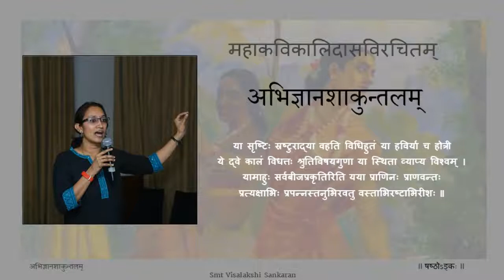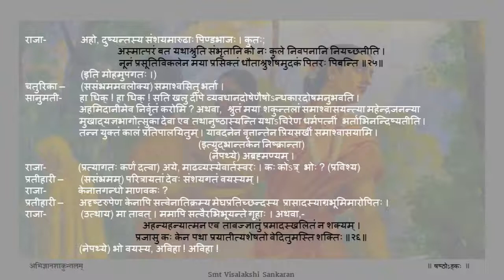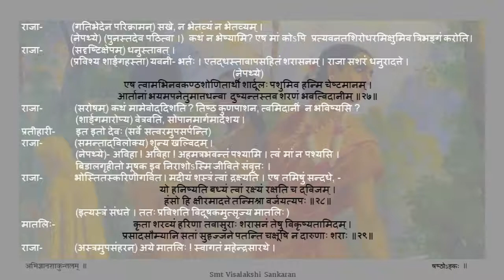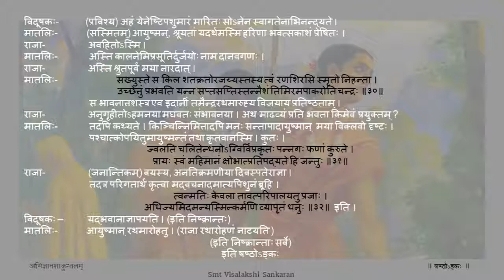अभिज्ञानशाकुन्तलम् अङ्कः ६ पाठः ०८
Act 06

पाठः ०८ - सानुमत्याः शकुन्तलाश्वासनाय उद्यनातो निर्गमनम्, मातलेः इन्द्रसाहाय्यार्थं दुष्यन्तस्य निमन्त्रणम्